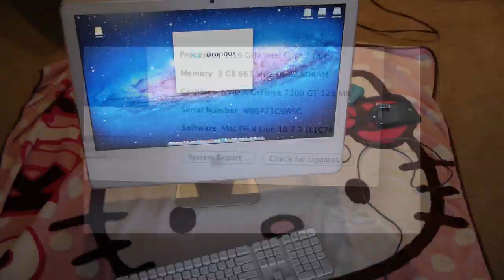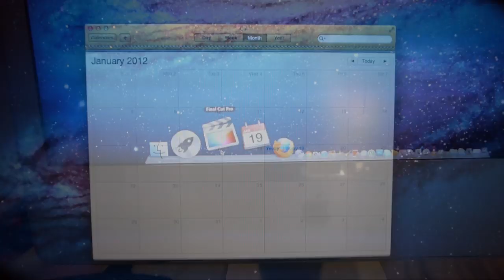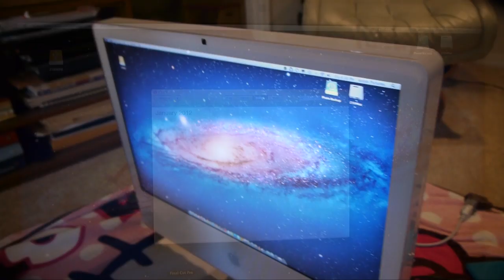Powerful Apple iMac MA456LL:A 24-inch 2.16 GHz Intel Core 2 Duo, 3 GB RAM, 250 HDD white.mp4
Powerful  Apple iMac MA456LL:A 24-inch 2.16 GHz Intel Core 2 Duo, 3 GB RAM, 250 HDD white